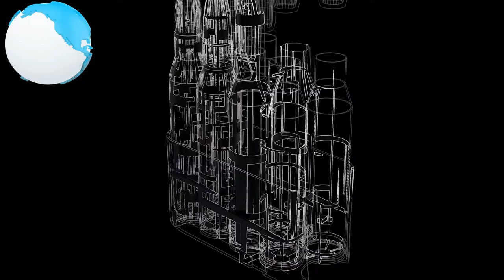Top5 Best Assault Rifles in the World 2022 || Top 5 World's Best Assualt Rifles used by Military.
In this video, we bring for you, Top5 Best Assault Rifles in the World 2022 !!!

IMPORTANT!
-None of these images, music & video clips were created/owned by us. -This video is purely fan-made, if you (owners) have seen your content and want to remove this video, please message us privately before doing anything. We will respectfully remove it immediately.